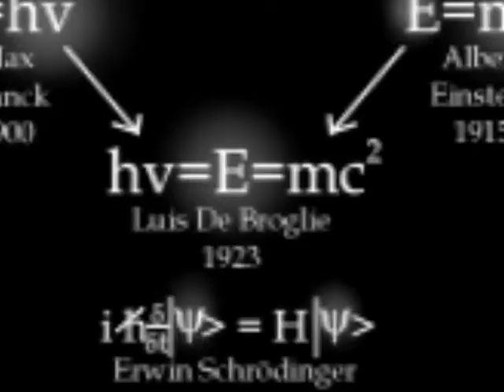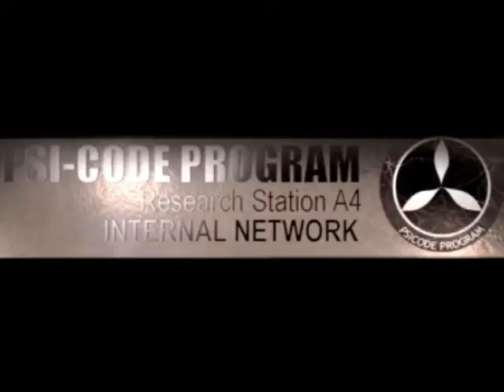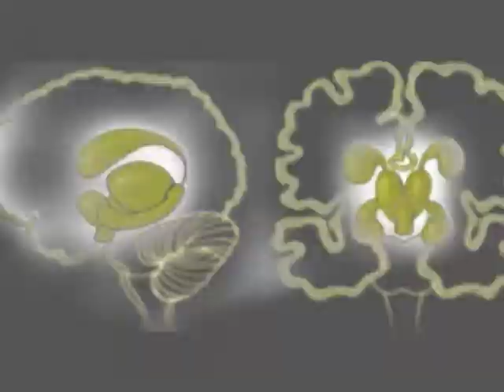PSI-CODE SONG leopoldo mendivil lopez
(mezcla de esta pre-grabación: Alfredo Velázquez)

ENGLISH
It's hidden deep inside me,
the secret of the secrets,
those symbols in my nightmares.

It's wholly full of meanings.
This is a house of riddles,
the key to change the world at last.

My palms are tingling icy fire.
My heart is pumping blazes.
I'm fully aware that I'm alive.

My past is only neurons.
Only the future's real.
My deep true nature soon will rise.

Haven't you asked yourself at night
who's the one in the mirror?
Which fate I'm executing?
What is what I'm becoming?

Life is this fleeting second
when we can change the future.
This is much vaster than ourselves.

The ultrastructure's Psi-Code.
The truth must emerge to surface.
I'm ready to die to unveil these lies.

Haven't you wondered why we're here?
Which is our cosmic function?
This is our only time alive,
our only chance to do this.

Civilization has just failed.
True answers keep still cloaked and veiled.
Are we gonna change the world or not?

This is a deadly Psi-Code war.
This is the moment that defines
which forces will prevail at last [good or evil].

This is the first time we can make
a major change to fix it.
I've got to see what lies beyond,
the answer no one has still found.

SPANISH
Está oculto dentro de mí
el secreto de todos los secretos;
esos símbolos en mis pesadillas.

Todo está lleno de significados.
Esta es una casa de enigmas.
La llave para cambiar al mundo por fin.

Mis palmas hormiguean de fuego helado.
Mi corazón está bombeando llamaradas.
Por fin entiendo lo vivo que estoy.

Mi pasado son sólo neuronas.
Lo único real es el futuro.
Pronto mi verdadera naturaleza emergerá.

¿Nunca te has preguntado por la noche
quién es el que está en el espejo?
¿Qué destino estoy realizando?
¿En qué me estoy transformando?

La vida es este breve segundo
en que podemos cambiar el futuro.
Esto es muy superior a nosotros mismos.

La ultraestructura es Psi-Code.
La verdad debe emerger a la superficie.
Estoy dispuesto a morir por desentrañar estas mentiras.

¿Nunca te has preguntado por qué estamos aquí?
¿Cuál es nuestra función cósmica?
Esta es nuestra única vez en esta vida,
nuestra única oportunidad de hacer esto.

La civilización fracasó.
Las respuestas siguen ocultas.
¿Vamos a cambiar el mundo o no?

Esta es una mortal guerra de Psi-Code.
Este es el momento que define
qué fuerzas van a prevalecer al final
(las del bien o las del mal)

Esta es la primera vez en que podemos lograr
un cambio drástico para arreglar las cosas.
Tengo que ver qué hay al otro lado,
la respuesta que aún nadie ha encontrado.